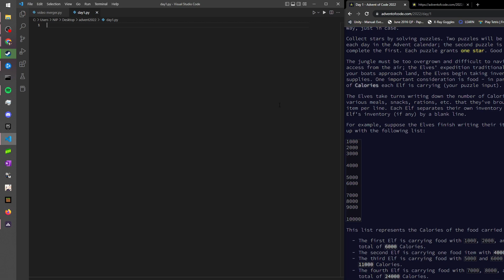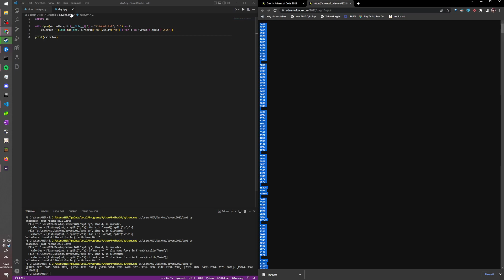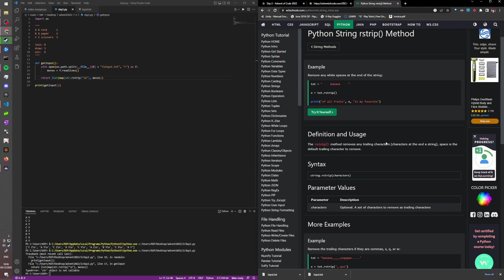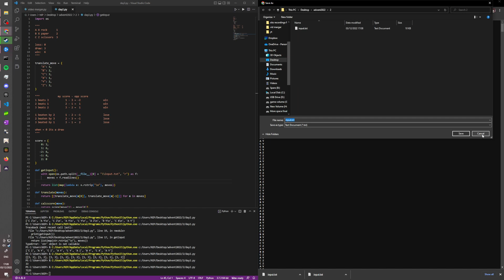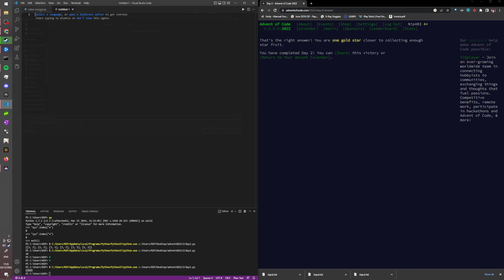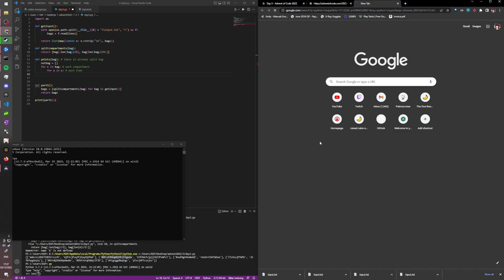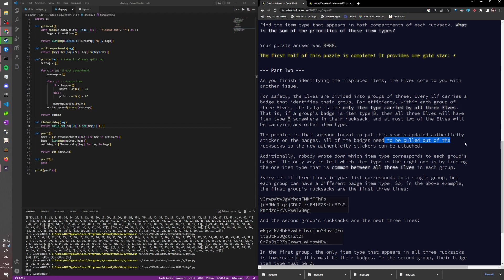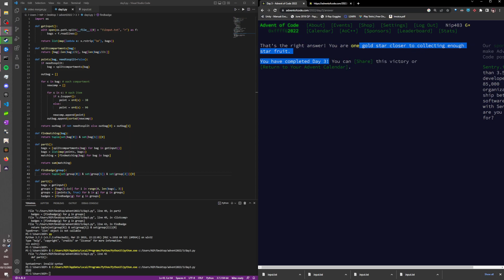[VOD] Advent of Code 2022 Days 1-3